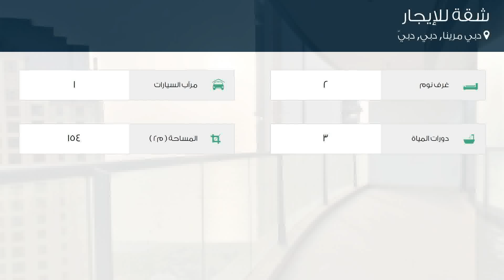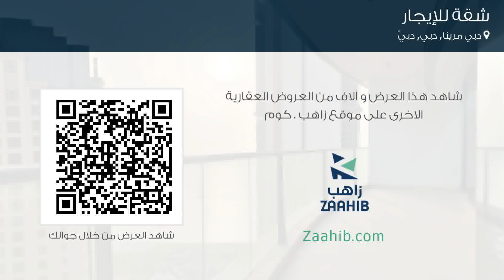شقة للإيجار في شارع الممشى, دبي مرينا, دبي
تفاصيل العرض:-

رقم: 4381964

ميزات:-

2 الغرف, 3 عدد دورات المياه, 1 سعة مرآب السيارات, مسبح, تكييف مركزي